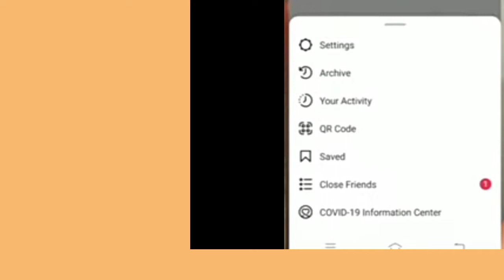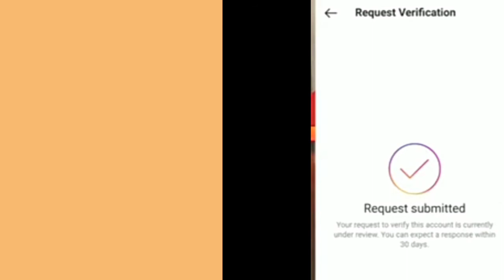How to Verify Instagram Account | Instagram Account Verify Kaise Karen | Faisal Diwan TV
Hello Everyone,
In this video i have discussed that How to Verify Instagram Account | Instagram Account Verify Kaise Karen

Queries Solved:
1.instagram account verify kaise karte hain
2.instagram account kaise verify karen 2022
3.instagram account verify
4.instagarm account verification 2022